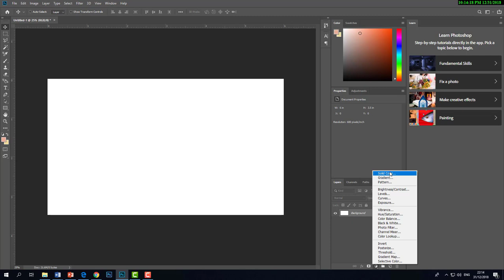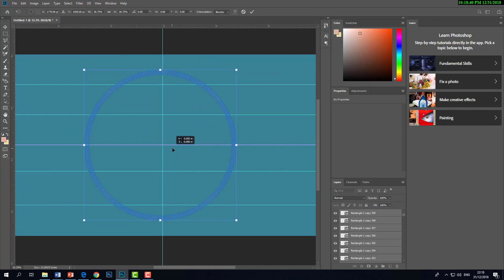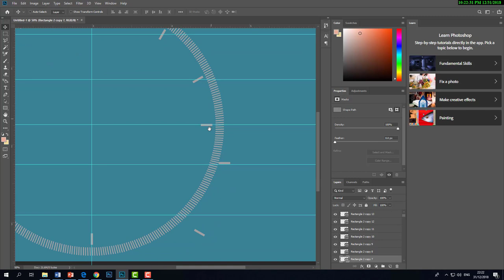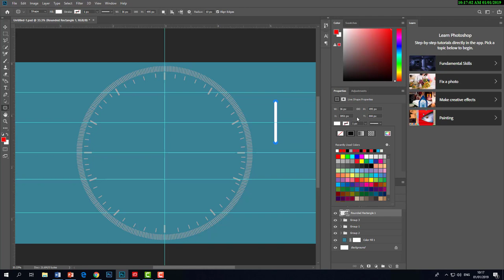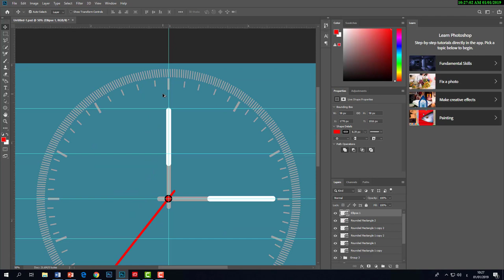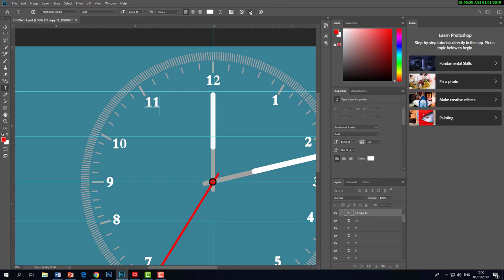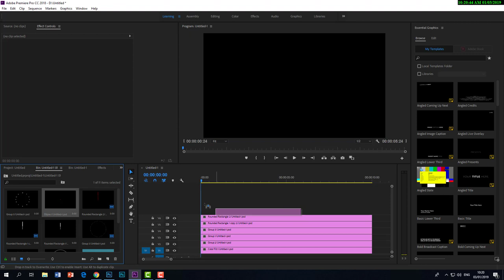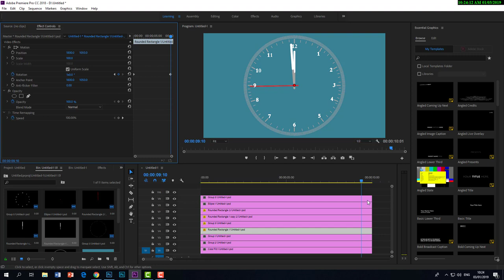How To Create Animated analog clock in Adobe Photoshop And Adobe Premiere Pro 2023